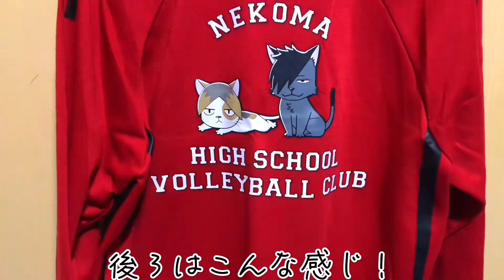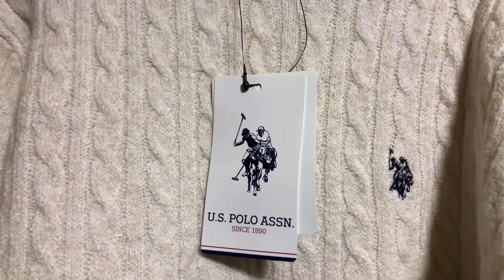しまパト12/3 FLASH BLUE&RICARICA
しまパトでーす！
めっちゃ可愛いー